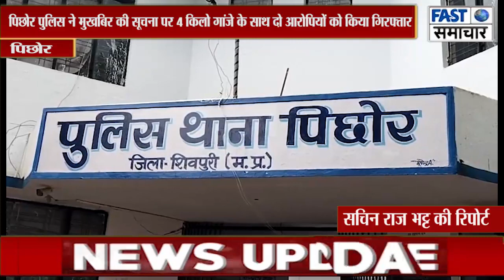पिछोर पुलिस ने मुखबिर की सूचना पर 4 किलो गांजे के साथ दो आरोपियों को किया गिरफ्तार